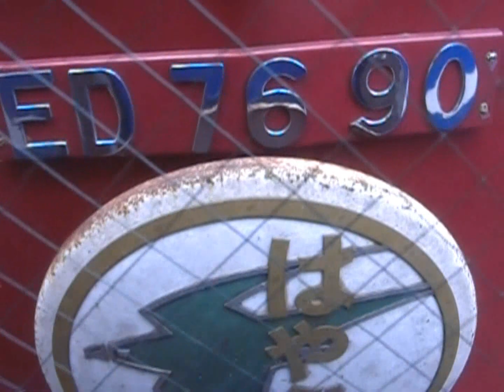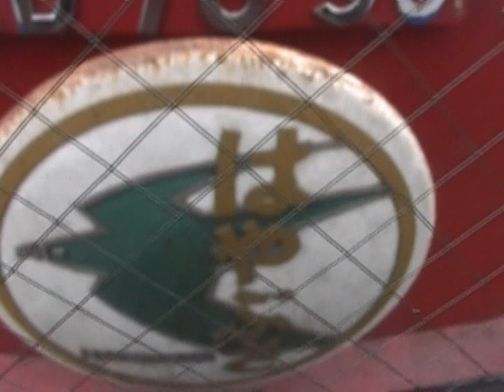寝台特急 ☆はやぶさ☆ 車内編③ 機関車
寝台列車を力強く牽引する機関車を車内から撮影してみました。

ED76-90号機(大) 鹿児島本線
EF66-42号機(関) 東海道本線

2009.3.7～8  42レ「はやぶさ」12号車より撮影